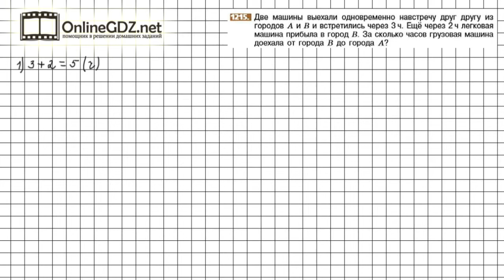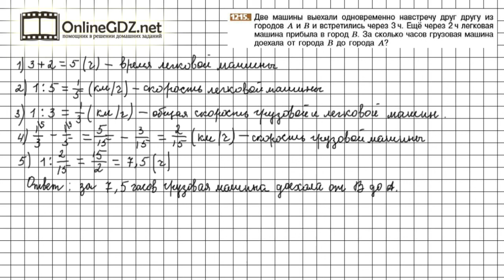Задание №1215 - Математика 6 класс (Никольский С.М., Потапов М.К.)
В номере 1215 необходимо решить задачу на совместное движение. А подсказкой для вас будет наше видео с решением!